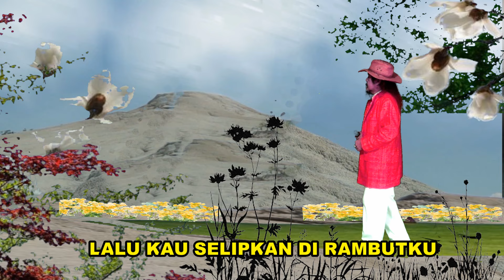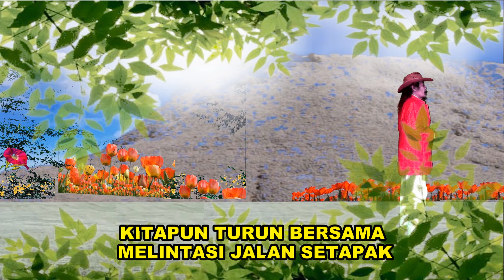BUKIT BERBUNGA ( Uci Bing Slamet ) cover USTINOV DAMALEDO Musik Jhon Seran